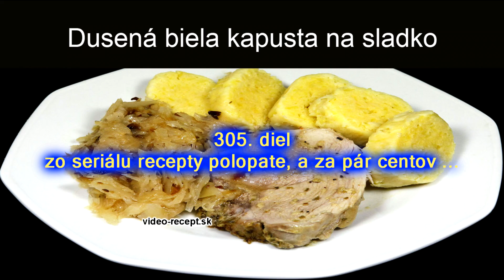Dusená biela kapusta na sladko - videorecept